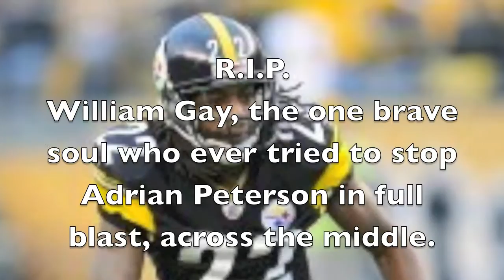NFL Thug Life – R.I.P. WIlliam Gay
Adrian Peterson shows the Steller William Gay why it is NOT the best idea to get in front of him. Gay is probably farting out of his mouth and talking out of his ass after this hit.